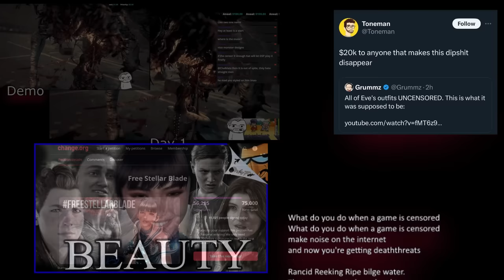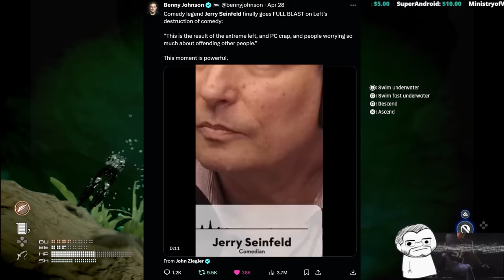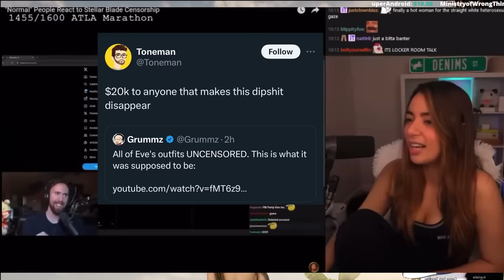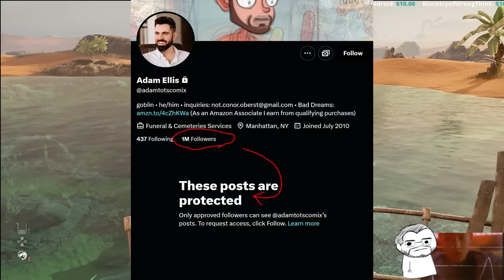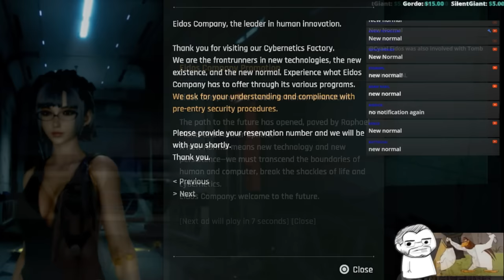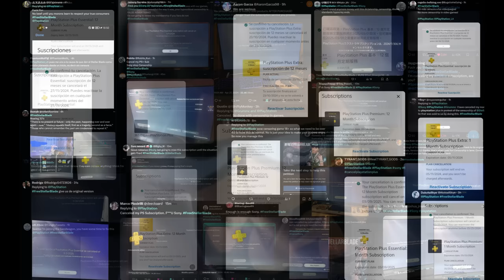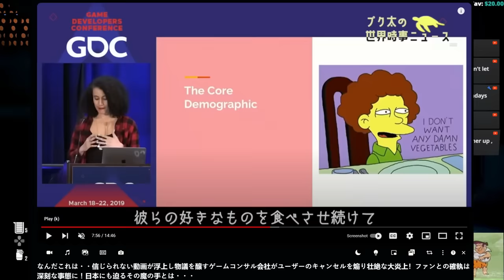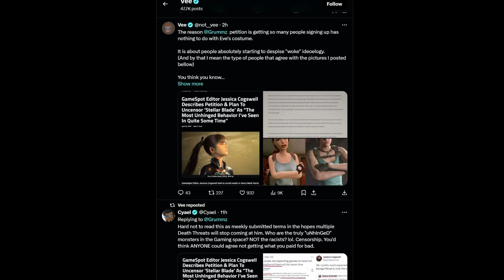How Censoring Stellar Blade Led to Violent Threats